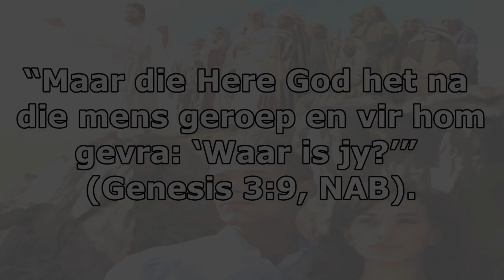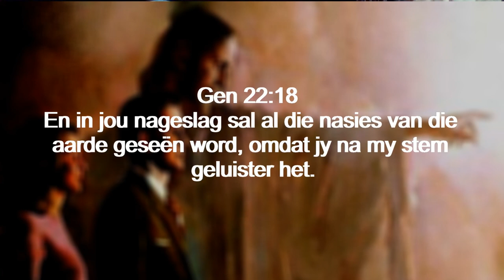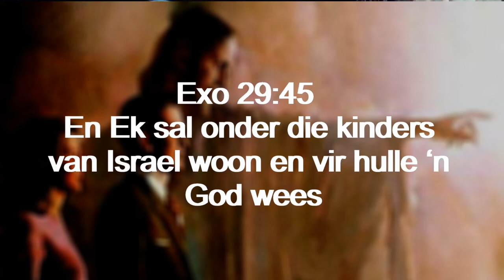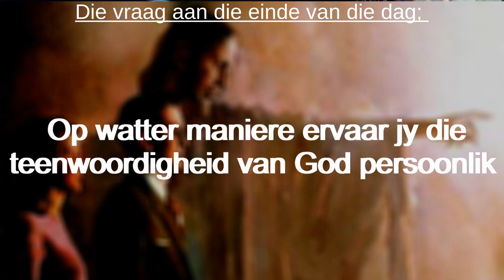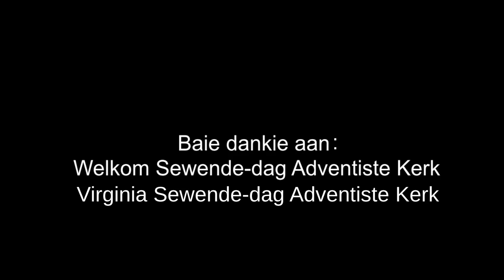Maandag 02 Okt - Die God wat graag by ons wil wees.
Die God wat graag by ons wil wees
Lees Genesis 17:7, 26:3 en 28:15. Watter kernbegrip skemer hier in God se
belofte aan Abraham en sy nageslag deur?
In die ontvouende verhaal van die Ou Testament gee die Here steeds uitingaan sy sending-ingesteldheid ten einde sy doelwit te bereik. Let op die volgende voorbeeld. Na die sondvloed besluit die mense van Babel om op een plek ’n groot nedersetting te begin sodat hulle ’n stad daar kon bou asook ’n toring wat tot aan die hemel sou reik. Die Here gryp egter in. Hy verwar hul tale met die doel om hulle oor die aarde heen te verstrooi (Gen. 11:1-9). Daarna brei Hy sy sending uit, met die roeping van Abram (wat later Abraham genoem sou word) sodat die hele wêreld deur hul getrouheid aan God en medemens geseën kon word (hfst. 12:1-3).
God se belofte aan Abraham en sy nasate was veelvuldig. Tog troon een uit bo die res. Etlike kere verklaar Hy dinge soos: “Ek sal jou God wees” of “Ek sal by jou wees” of selfs “Ek is by jou” (lees Gen. 17:7 en 8, asook hfst. 26:3 en 28:15, NAB).
Later in die geskiedenis beland Josef in Egipte, maar weliswaar as een wat gelei word om Israel se verlossing te bewerkstellig. “Die Here was by Josef ” (hfst. 39:2, 21 en 23) — so sê die Woord — elke tree van Josef se lewenspad, selfs in die donkerste tye. Geslagte later, ter vervulling van sy sending aan die mensdom, stuur die Here vir Moses na Farao om sy volk uit Egiptiese slawerny te bevry. Toe Moses die opdrag ontvang — m.a.w. die dag toe hy “uitgestuur” word — sê die Here vir hom: “Ek sal met jou wees” (Eks. 3:12, OAB en NAB). Keer op keer bevestig Jahweh sy diepe begeerte om by sy volk te wees.
Lees Eksodus 29:43 en 45. Wat was een van die hooffunksies van die
Ou-Testamentiese tabernakel? God wou op ’n nuwe wyse saam met sy kinders wees. Dié begeerte om by Israel te woon, het Hy aan Moses bevestig met die opdrag om ’n tabernakel op te rig, en met die tot stand bring van ’n besonder doelbewuste asook doelgerigte aanbiddingstelsel wat op die hoofwerktuig van sy sending aan die mensdom — Jesus Christus — sou vooruitwys. “Die diereoffers en die priesterlike orde van die Joodse stelsel is ingestel om die dood en middelaarswerk
van Christus te versinnebeeld. Opsigself het geeneen van daardie seremonies enige betekenis gehad of meriete ingehou nie. Slegs die verband met Christus het daaraan beslag gegee” (Ellen G. White, The Advent Review and Herald of the Sabbath, 17 Desember 1872).

Op watter maniere ervaar jy die teenwoordigheid van God persoonlik?

Aanbieder:
David Kühn

Jesus Christus.